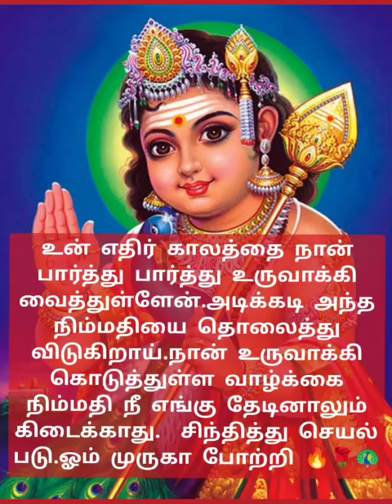🔥🌹🦚அடிக்கடி நிம்மதியை தொலைத்து 🔥🌹🦚முருகன் அருள் மொழிகள் 🔥🌹🦚